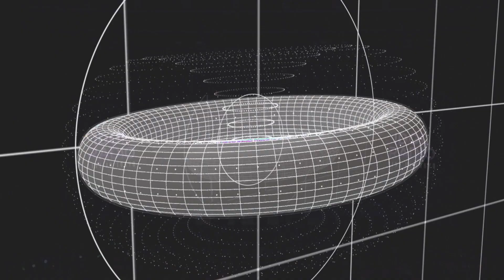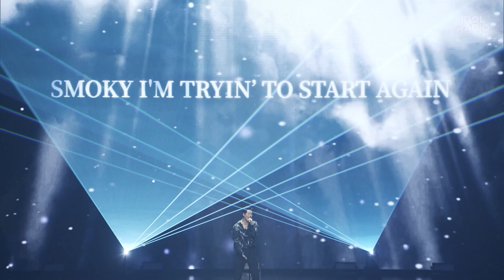[FULL] 아이돌라디오 라이브 인 도쿄(IDOL RADIO LIVE in TOKYO) 다시 보기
🎇 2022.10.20. MBC IDOL RADIO LIVE in TOKYO
TOKYO GARDEN THEATER